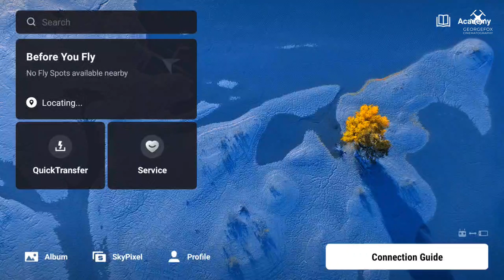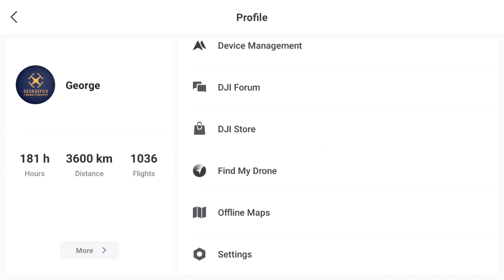DJI RC2 | Πως κάνουμε αναβάθμιση στην Fly app;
Μετά από πολλές ερωτήσεις για το πως κάνουμε αναβάθμιση της DJI Fly app στο DJI RC2 ,έκανα αυτό το γρήγορο βίντεο οδηγό. Απλά βήματα για να έχετε πάντα το χειριστήριό σας αναβαθμισμένο!